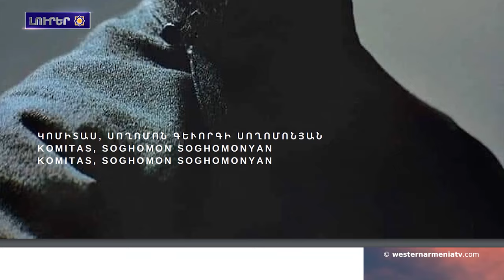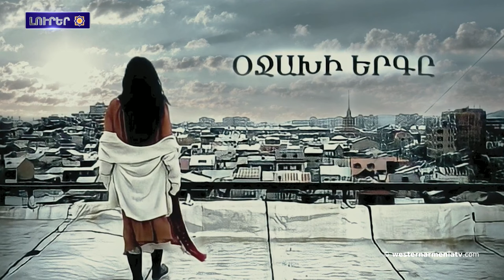Արցախցե բժիշկ․ «Հայաստանն էլ ա մեր հայրենիքը, բայց Արցախը մեր բնօրրանն ա»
1. Օրվա թեման Գրիգոր Ամիրզայանին նհետ

2. Լույսա տեսա լ Western Armenia ամսագրի իններորդ համարը

3. Արցախցե բժիշկ․ «Հայաստանն էլ ա մեր հայրենիքը, բայց Արցախը մեր բնօրրանն ա»
4. ԲՌՆԻ ՏԵՂԱՀԱՆՎԱԾՆԵՐԻն նՀԵՏ ՀԱՆԴԻՊՈՒՄա իլալ  հԻ՞ՆՉն  ՔՆՆԱՐԿալ
5. Աղթամար կղզին լուսավորվալա
6. Հավաքածուումս իլած  թոխկոցան  ամենանրբագեղը». Համլետ Հովսեփյան